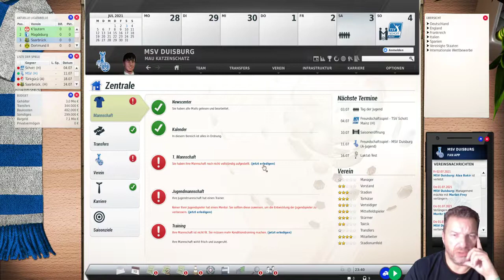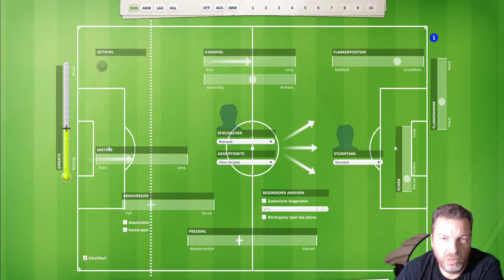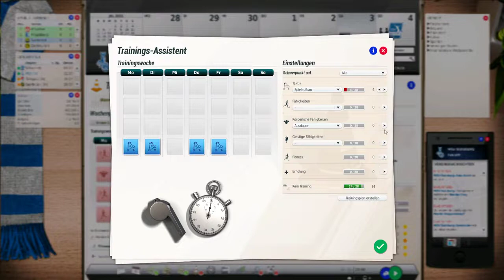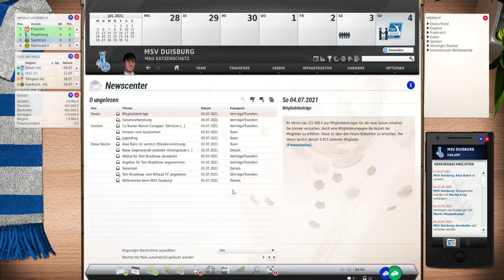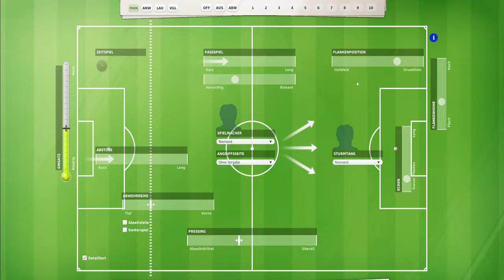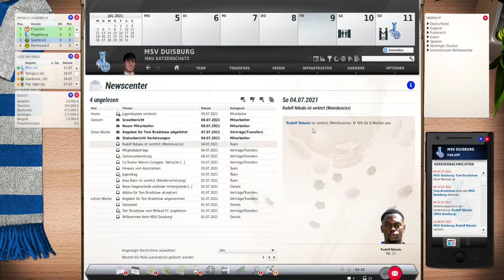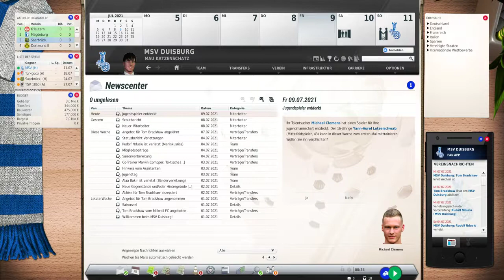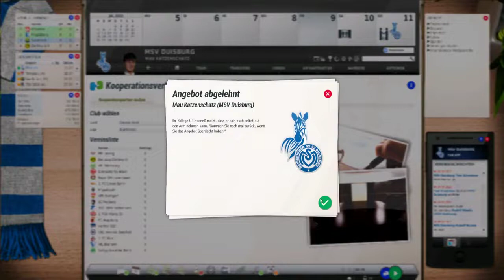FUSSBALL MANAGER 2022: MSV DUISBURG #02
⚽Die zweite Folge mit dem MSV Duisburg⚽

🖐Wikipedia - Auszug🖐
 SEGA FOOTBALL MANAGER 2022

Football Manager ist eine Fußball-Manager-Simulation, die seit 2004 durch das Entwicklerstudio Sports Interactive entwickelt und durch den Publisher Sega veröffentlicht wird.Im Gegensatz zum im Jahr 2013 eingestellten Fußball Manager von Electronic Arts hat der Spieler im Football Manager einen weitaus geringeren Einfluss auf die Infrastruktur, Ticketpreise oder Verhandlungen mit Sponsoren. Das Spiel legt seinen Fokus auf die Aufgaben eines Teammanagers aus dem englischsprachigen Raum. Dazu gehören insbesondere Inhalte wie die taktische Ausrichtung, Training, Transfers, Vertragsverhandlungen und die Anstellung neuer Mitarbeiter für den Trainerstab.

Die neueste Version mit dem Titel Football Manager 2022 wurde am 8. November 2021 veröffentlicht.